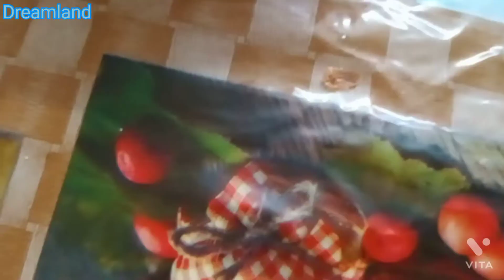Tomato Chutney Recipe Bengali Style-Khejur Amsotto Tomato Chutni-Sweet-Sour Bengali Chutney Recipe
Tomato Chutney recipe is very famous in Bengali. There are different types of Chutney recipe in bengali 's.The sweet Bengali Tomato  Chutney recipe is simple and delicious. This recipe can be arranged at the home, ceremony, any party or in others occasions.
   Tomato chutney recipe Bengali style, tomato chutney recipe in bengali, tomato chutney recipe, tomato chutney.